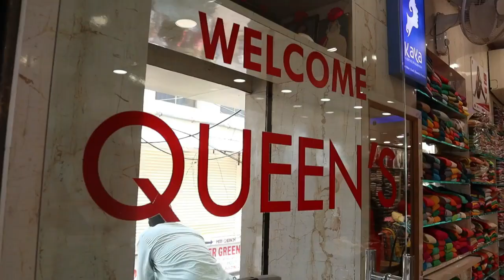Readymade XL&XXL Special Collection Only 990\-*OFFER*@QueensCollection